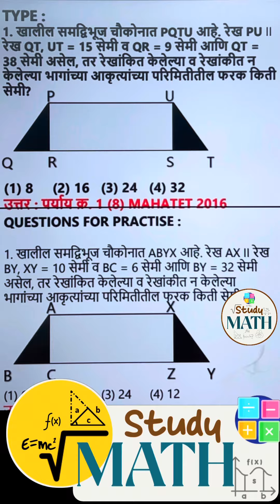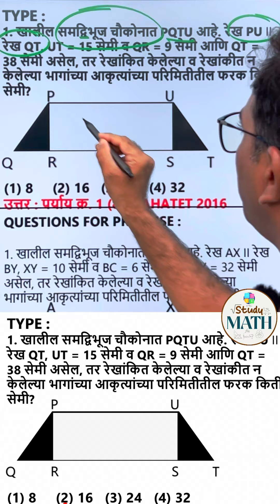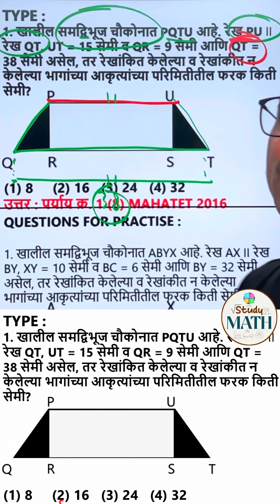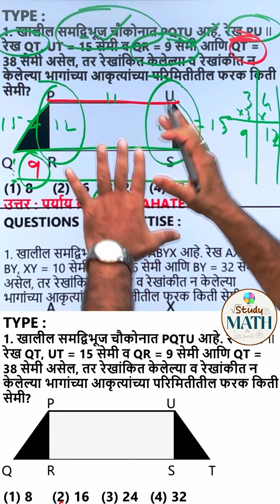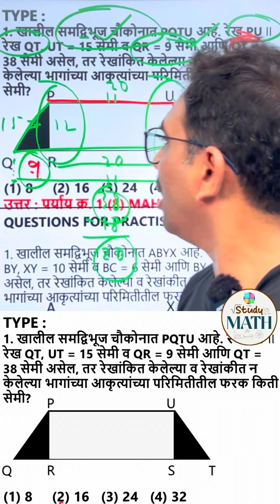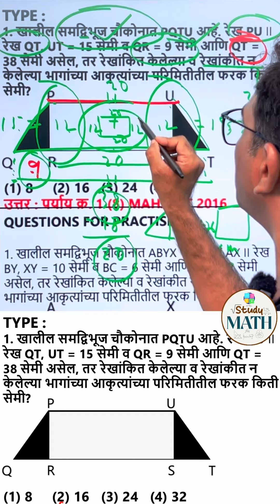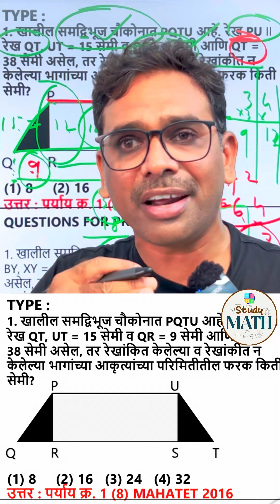TET PAPER 1 MATH COURSE AVAILABLE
TET MATHS COURSE PRIZE : 1000 RS. (TET TRICK MASTER BOOK FREE)

TET TRICKS मास्टर बूक विक्रीसाठी उपलब्ध | Page 5 ते 12 चे स्पष्टीकरण |  NEXT TET 2024 | TET UPDATE

⭕️ Mathematics Series Live  | NEXT TET 2024 PAPER 1 | Maths Tricks | TET Update | Pavitra Portal 2024
⭕️ परिघ काढा एका सेकंदात | Circumference Trick | Warm up Math Lecture Series | Next Tet 2024 Paper 1